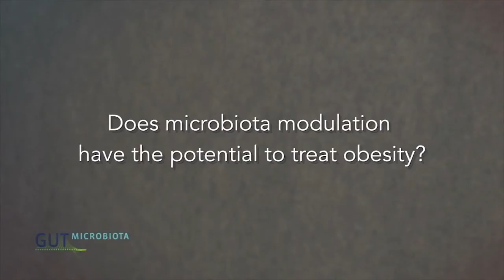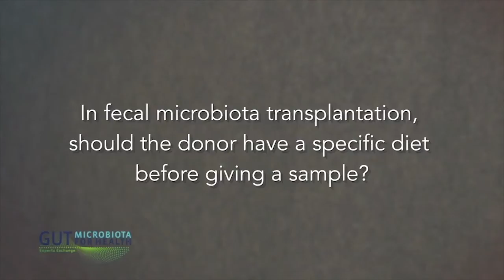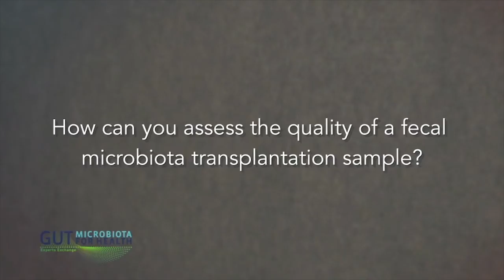Liping Zhao: Diet, Obesity, and Quality FMT Samples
Dr. Liping Zhao, of Shanghai Jiao Tong University, is at the cutting edge of research on how the gut microbiota influence obesity.

Gut Microbiota for Health editors are pleased to bring you a video interview with Dr. Zhao as part of our conference highlights from the 2015 Keystone Symposium, "Gut Microbiota Modulation of Host Physiology: The Search for Mechanism".

In this video, Dr. Zhao answers the following questions:

- How does dietary change affect the microbiota?
- Does microbiota modulation have the potential to treat obesity?
- In fecal microbiota transplantation, should the donor have a specific diet before giving a sample?
- How can you assess the quality of a fecal microbiota transplantation sample?